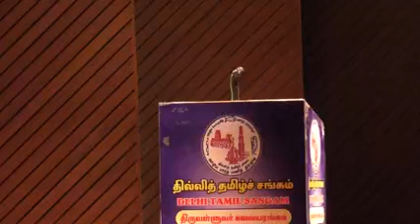pongal 'o' Pongal and oilattam songs from Vanambadi Ladies Group at Delhi Tamil Sangam, 2023